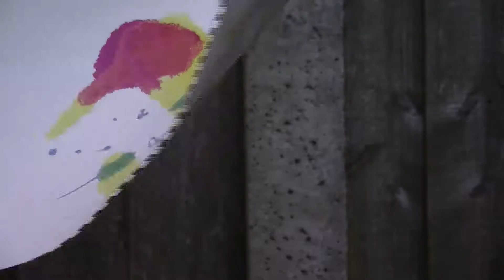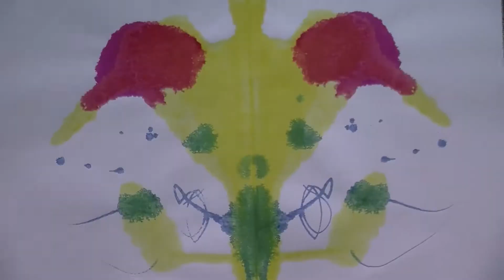Aaron Cann - At the Hands of the Futurists (source video file)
Predominantly uploading for the cleaner audio.